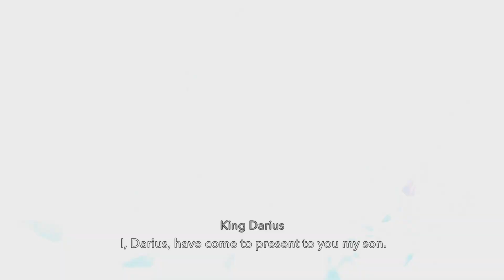I Am The Chosen One... Prince Of Persia: The Lost Crown Part 7